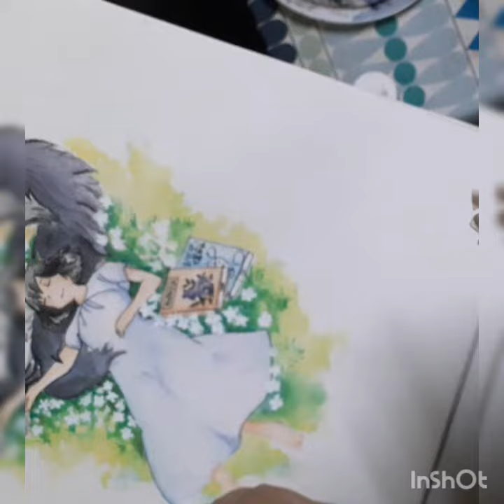☘️ WOLF CHILDREN (おおかみこどもの雨と雪) Watercolour painting ☘️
☘️ If everything went perfectly this is what it would've looked like...☘️

Music - Fly me to the Moon by The Macarons Project